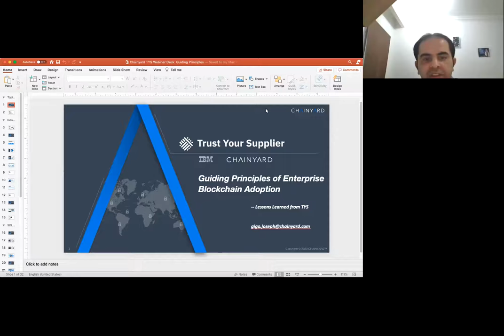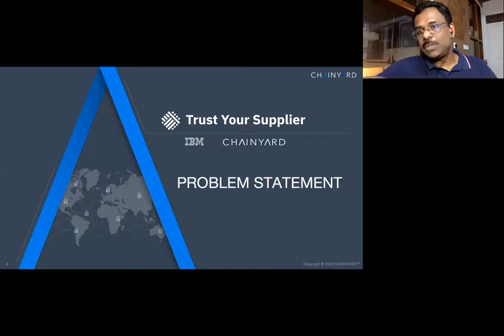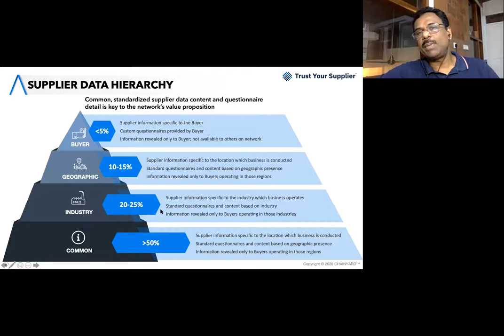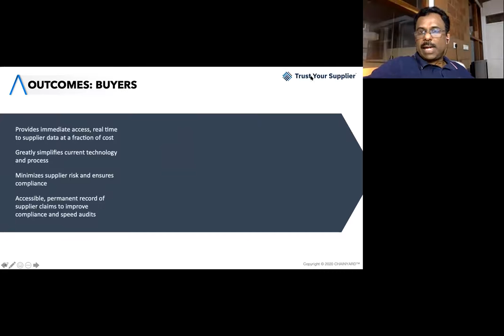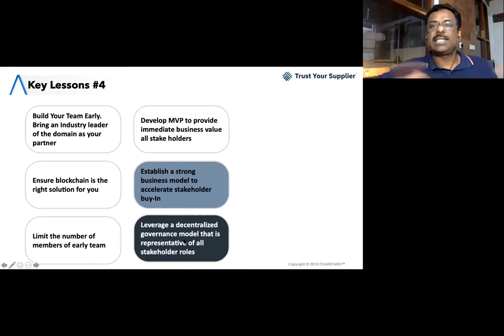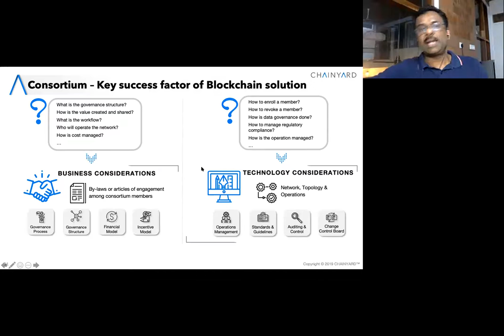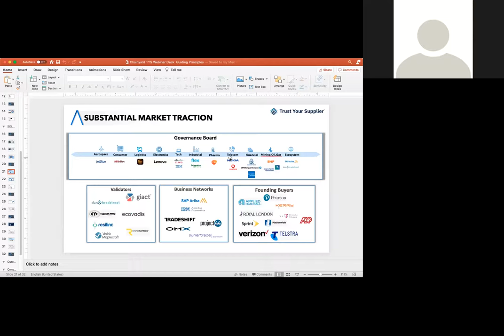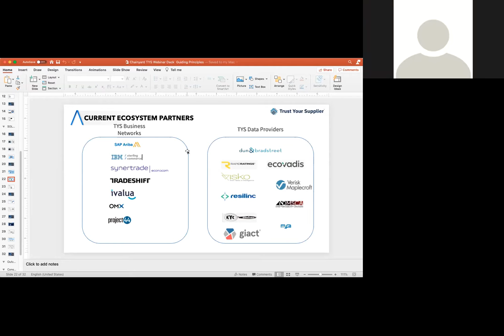Guiding Principles of Enterprise Blockchain Adoption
A virtual meetup hosted by Hyperledger Dubai and Abu Dhabi.  The meetup focuses on Chainyard’s experience and lessons learned in building large consortium such as Trust Your Supplier.

It provides a trusted digital passport for suppliers to work with buyers in the network.